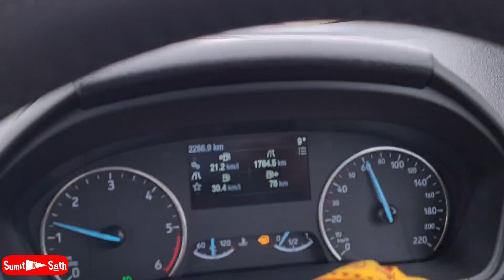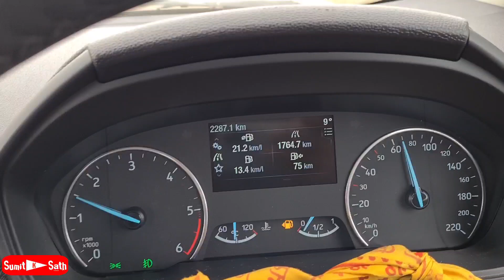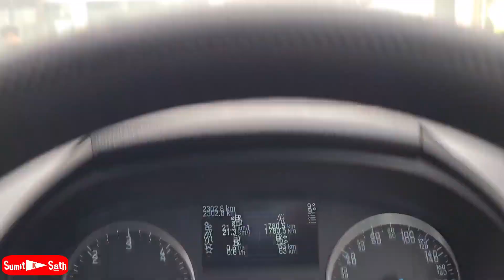Ecosport titanium First Service Review || Ford Service Center experience || FASS India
Suggestions are most welcomed...

I love cars and traveling...everyday You will find something new in this channel. I will try my best to make ur day.
Thanks.

Solar Rotating Ring for Car